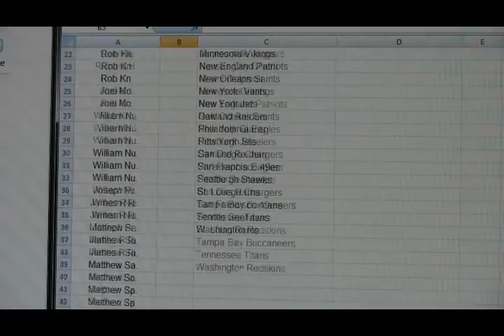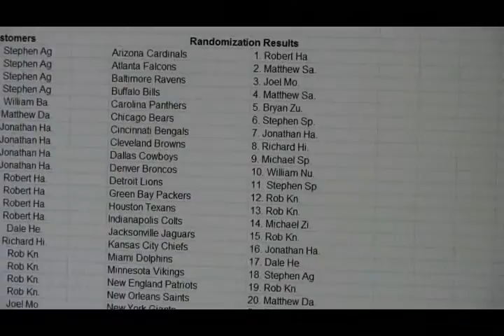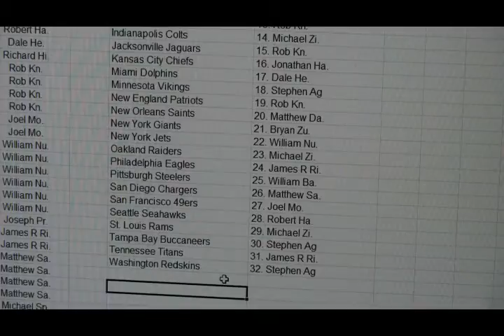BoxBreakings.com - 2012 Topps Valor FB Free Box Break Mar 23-24 - Random Vid